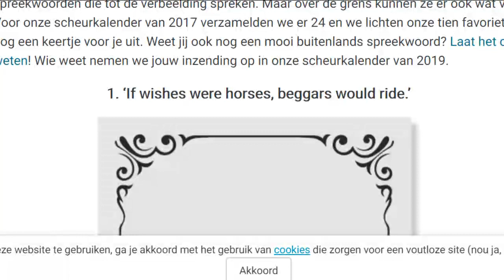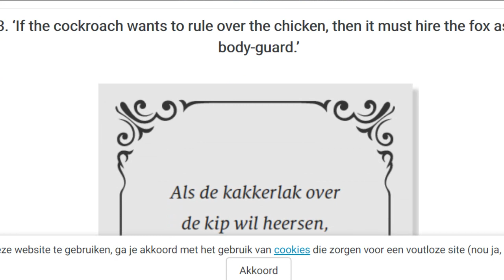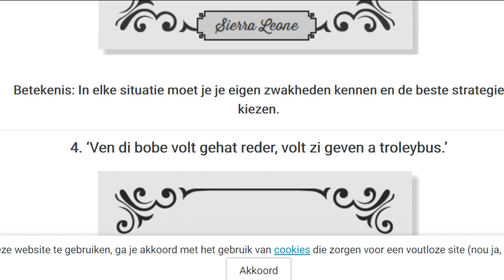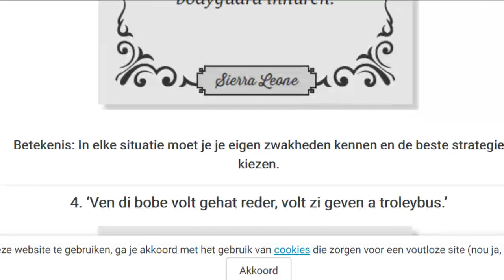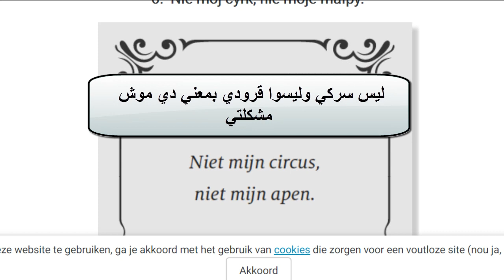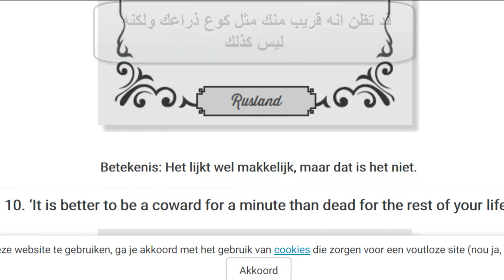تعليم اللغة الهولنديه بالعربي : امثال هولنديه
تعليم اللغة الهولنديه بالعربي امثال هولنديه من اجمل اللغات و ارقها بالرغم من انك قد تعتقد انها صعبه شاهد وتأكد من كلامي و ان اعجبك الفديوا اضغط علي علامه الاعجاب بالاسفل و شارك الفديوا واشترك في القناه :